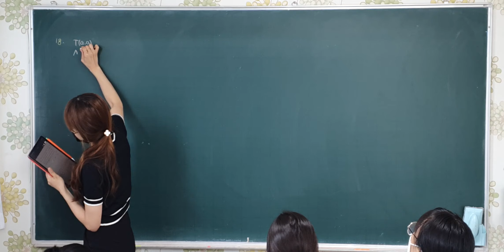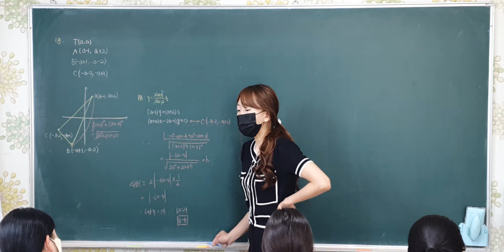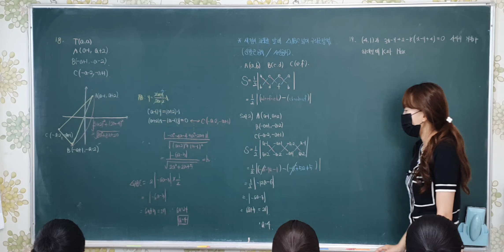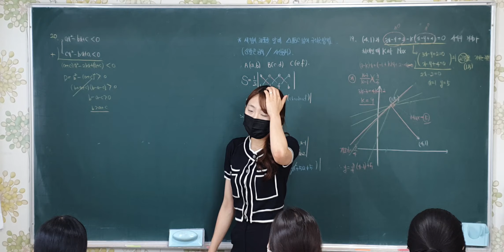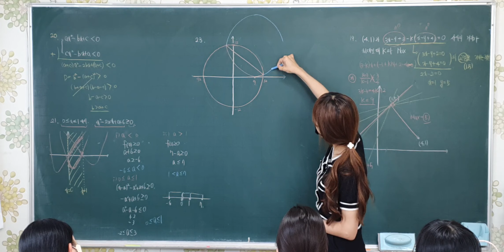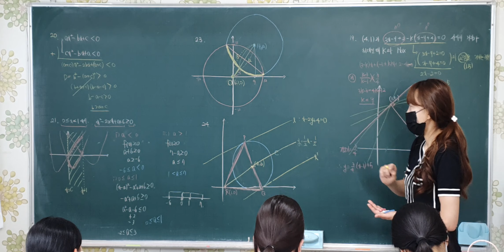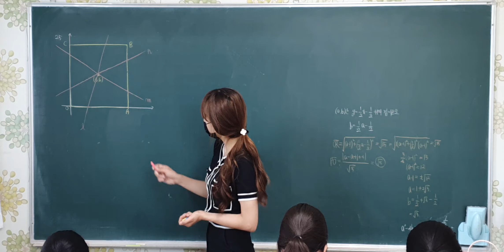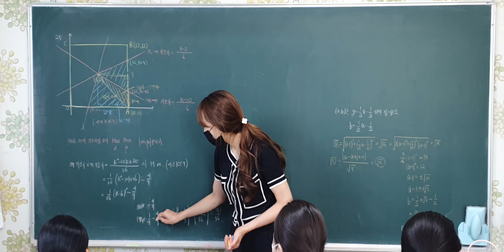2020 여고 1학년